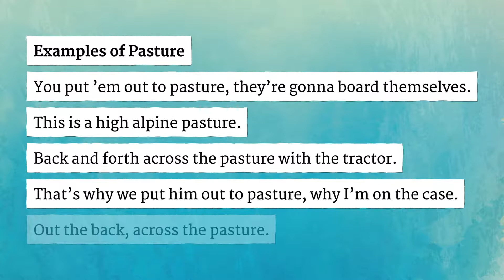PASTURE pronunciation • How to pronounce PASTURE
How to say Pasture in British English and American English?